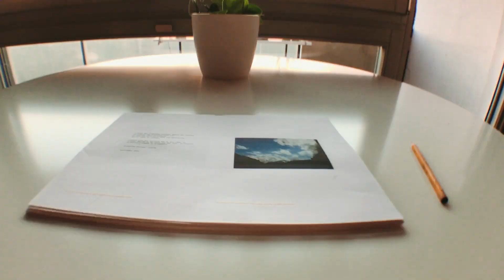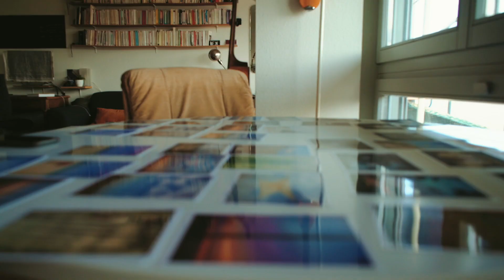Confinement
Images de Carouge et Genève en Suisse pendant le confinement dû à la situation de crise sanitaire liée à la propagation du coronavirus / covid-19. Court métrage documentaire autobiographique 2020, témoignage sous forme de journal intime.

QUI SUIS-JE ? ●